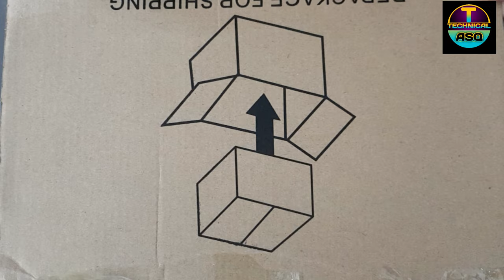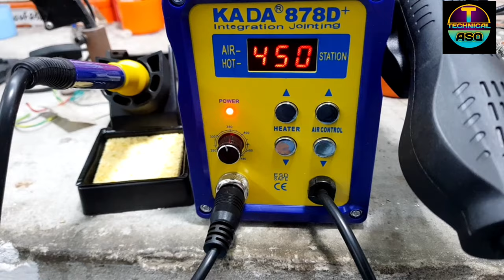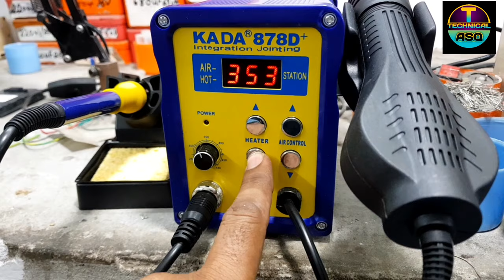kada 878D+ SMD hot air gun|| kada best heat gun| best smd rework station 2021